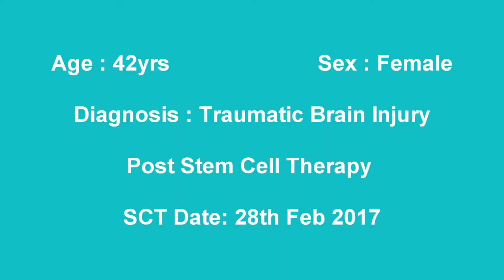Treatment for Traumatic Brain Injury | No. 4476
Treatment for Traumatic Brain Injury shows improvement such as
Became more confident in walking independently